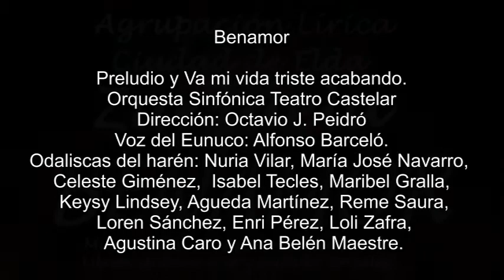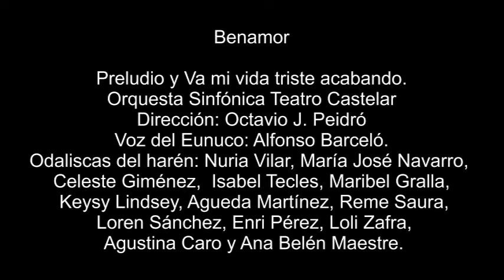0 BENAMOR Preludio y "Va mi vida". Agrupación Lírica Ciudad de Elda.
Benamor. Ópereta.
Libreto: Antonio Paso y Ricardo González.
Agrupación Lírica Ciudad de Elda.
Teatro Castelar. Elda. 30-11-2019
Preludio y "Va mi vida"
Benamor: Christian Lindsey, tenor.
Darío: María García Maciá, soprano.
Juan de León: Javier Rubio.
Nitetis: Mari Carmen Yelo.
Odliscas del harén en  "Va mi mida": Nuría Vilar, María José Navarro, Celeste Giménez, Isabel Tecles, Maribel Gralla,  Keysy Lindsey, Águeda Martínez, Reme Saura, Loren Sánchez, Enri Pérez, Loli Zafra, Agustina Caro y Ana Belén Maestre.
Voz del Eunuco; Alfonso Barceló, tenor.
Video: Ricarda Digital
Foto fija: Ana María López.
Edición: Octavio López
Orquesta Sinfónica Teatro Castelar.
Dirección: Octavio J. Peidró.
Dirección concertante: Christian Lindsey.
Dirección: Francisco Martínez